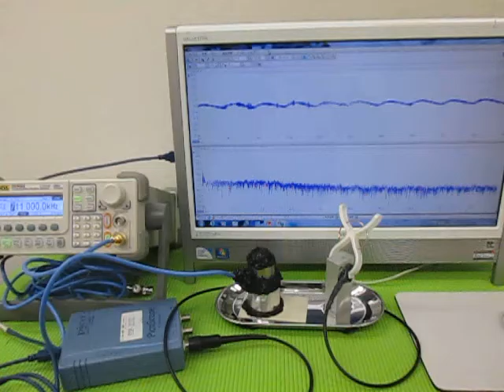超音波プローブによるメガヘルツの発振制御技術 （超音波実験）